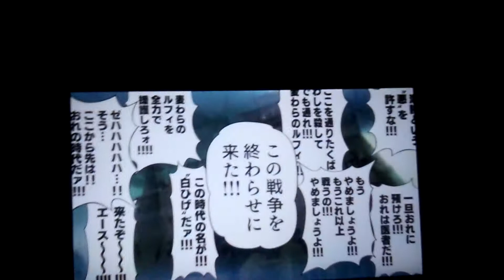vita海賊無双3！第1弾!!